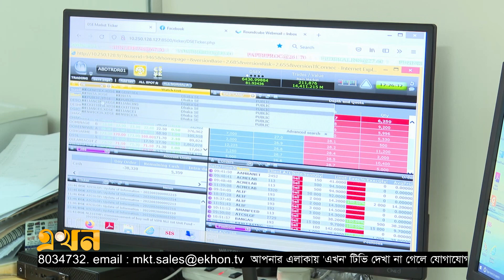১১ মাসের মধ্যে সর্বোচ্চ লেনদেন ডিএসইতে | Dhaka Stock Exchange | Share market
সপ্তাহের শুরুতেই বাজিমাত ঢাকার শেয়ারবাজারে। প্রায় ১১ মাস পর ফের লেনদেন ছাড়ালো দুই হাজার কোটি টাকা। ব্যক্তি বিনিয়োগকারীদের পাশাপাশি বড় মূলধন নিয়ে বাজারে ফিরছেন প্রাতিষ্ঠানিকরাও। বাজারে বেশিরভাগ শেয়ারের দাম বাড়ায় স্বস্তি জানিয়েছেন ক্ষুদ্র বিনিয়োগকারীরা। বিশ্লেষকরা বলছেন- নিয়ন্ত্রক সংস্থাগুলোর সমন্বিত উদ্যোগের সুফল মিলছে পুঁজিবাজারে।

Our Office Address:
EKHON TV
City Park Lane
19 Hatkhola Road, Wari
Dhaka-1203
Bangladesh